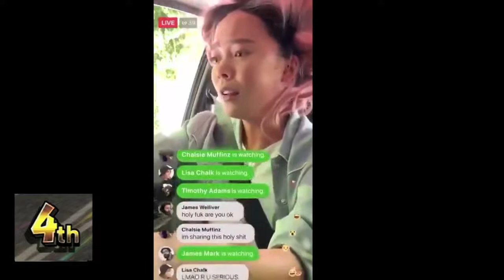mario kart facebook live girl meme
ahhhhhhhhhhhhh